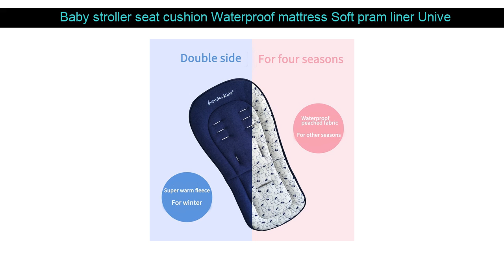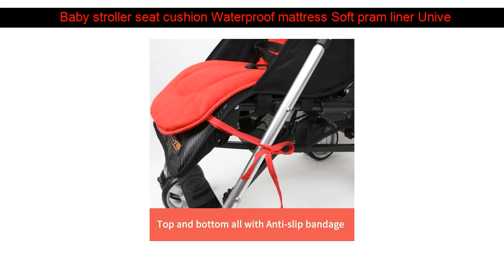Review Baby stroller seat cushion Waterproof mattress Soft pram liner Universal warm Car seat pad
SALE  Baby stroller seat cushion Waterproof mattress Soft pram liner Universal warm Car seat pad for four

Best  Baby Stroller Accessories 21cm Footboard & Leather Bumper Bar & Handrest Hook Fit Yoyo Yoya YuYu I. :